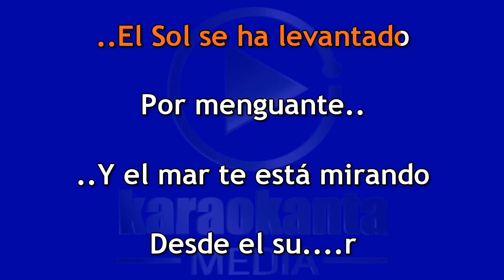Pepe Tovar Corazón mágico DEMO